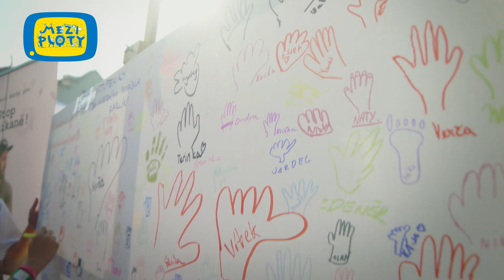Nové Mezi Ploty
Sestřih vznikl k příležitosti online vydání festivalu 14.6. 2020.